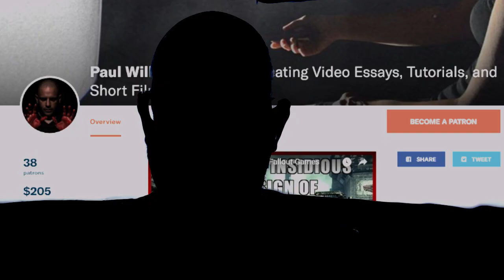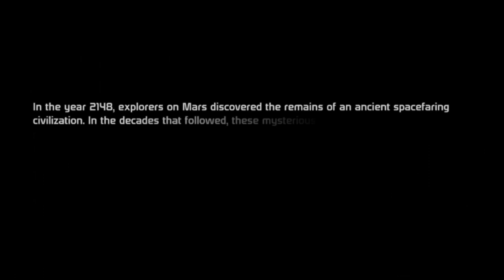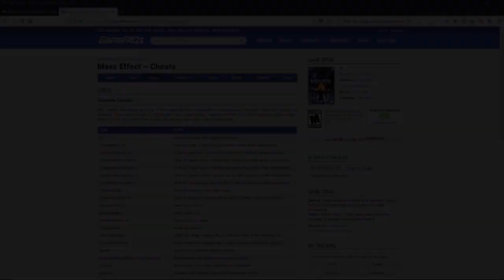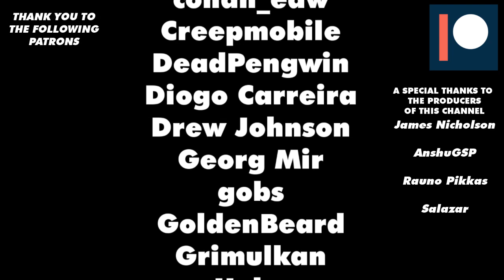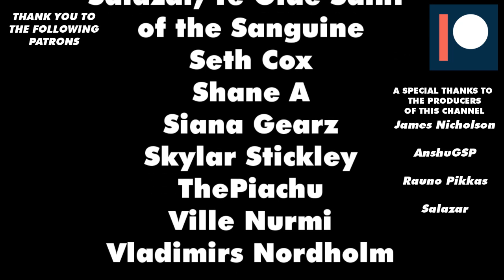Why Do People Like Mass Effect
First off, some house cleaning. You may have noticed this video is 720p. Well, that is because my computer is a potato and anything above 720p makes it drop frames in OBS. I am working to raise money for a new motherboard and processor, but it may be a while. Thanks for understanding.

For all the mess I talk about the dialog wheel and the dumbing down of RPGs, Mass Effect, which arguably helped main stream the dumbing down is still one of my favorite modern RPGs, but why? Why do I and so many others love this trilogy and what does each game do that makes it have a special place in all of our hearts. Well, let's dig in, shall we?